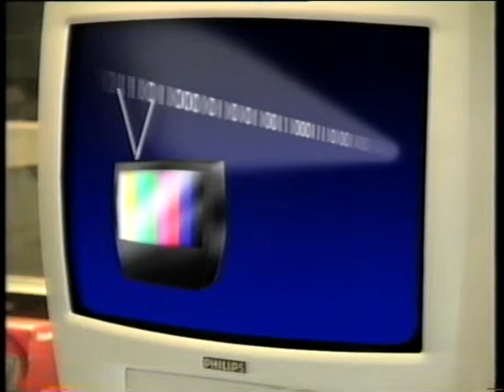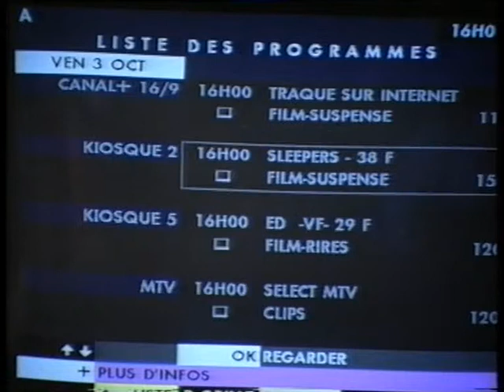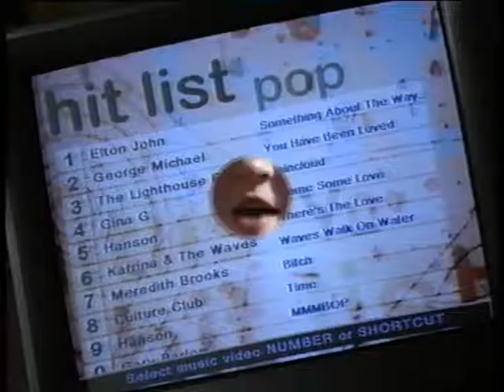1997 10 08 Tomorrow's World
Andy Trott on Tomorrow's World discussing the future of digital TV.